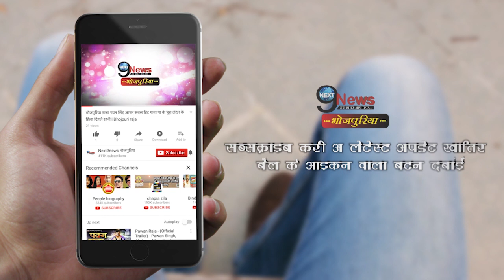रवि किशन की जीवन की ये सच्चाई, उड़ा देगी आप के होश... | Ravi Kishan Untold Story